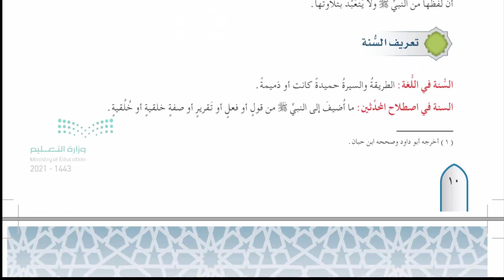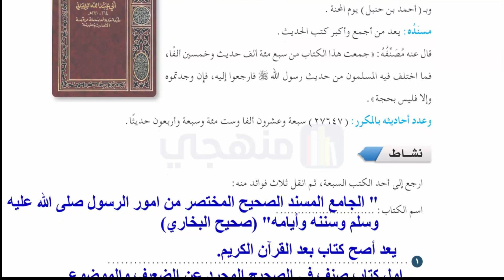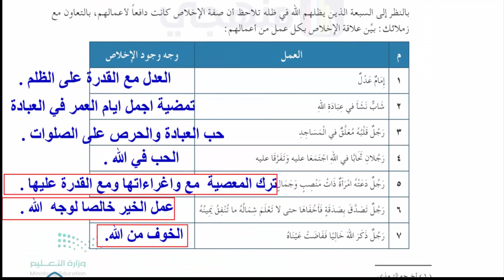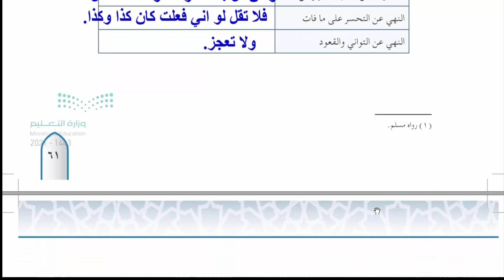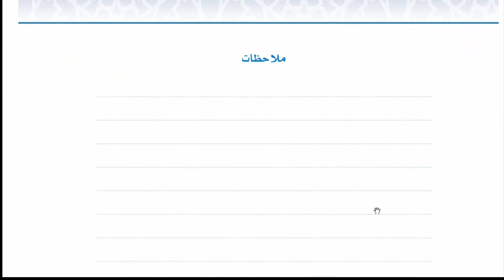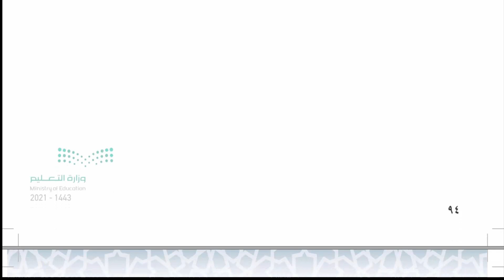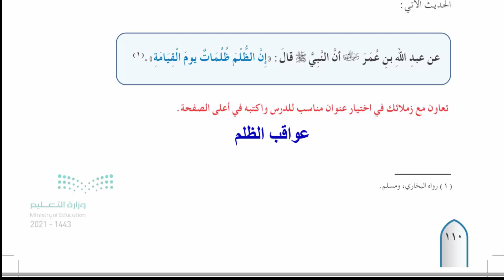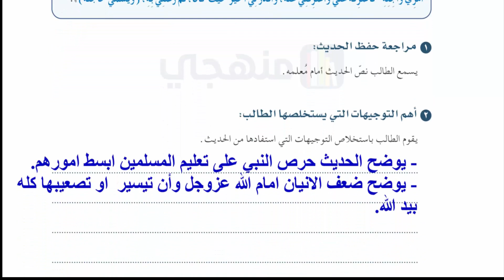حل كتاب الحديث اول ثانوي الفصل الثالث مسارات 1443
حل كتاب الحديث اول ثانوي مسارات الفصل الدراسي الثالث ، حل كتاب الحديث اول ثانوي الفصل الثالث  اقدم لكم حل كتاب الدراسات الاسلامية  ,  حل كتاب الحديث 1 اول ثانوي مسارات الفصل الثالث  كتاب الدراسات الاسلامية ثالثا نماذج تطبيقية
مصطلح الحديث 0:10
ثانيا الاحاديث 4:55
ثالثا نماذج تطبيقية 28:10